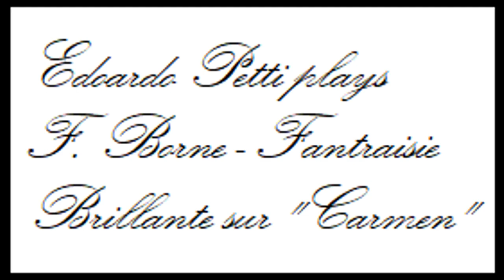Edoardo Petti plays: F. Borne - Fantaisie Brillante sur "Carmen"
MASTERCLASS BELLANTE (TE) 2022
M°Giuseppe Pelura

Final concert
F. Borne (reviewed by J.Galway) - Fantaisie Brillante sur "Carmen"

Fl: Edoardo Petti
Pn: M°Gesualdo Coggi

BIOGRAFIA / BIOGRAPHY
ITA
Edoardo Petti ha frequentato la scuola media ad indirizzo musicale I.C. Porto Romano dove ha studiato flauto traverso con il M° Laura Colucci. Ha vinto diversi primi premi assoluti e primi premi durante il percorso scolastico.

Ha partecipato a numerose masterclass con i maestri Andrea Oliva, Giuseppe Nese, Giuseppe Pelura, Paolo Taballione e Claudio Montafia. Ha partecipato nell'anno accademico 2019/20 ad un corso di perfezionamento annuale con il M° Michele Marasco presso l’Accademia Italiana del Flauto. Dal 2018 studia con il M°Giuseppe Pelura. A partire dal 2022 fa parte del Carreer Project della scuola di musica svizzera “Tiziano Rossetti Academy” e qui studia con il M°Ildiko Juhasz. Durante i suoi anni di liceo si afferma come solista ma anche come orchestrale: partecipa a molteplici concerti in orchestra sotto la direzione di Simone Genuini, di Nicola Piovani e di Michelangelo Galeati e prende parte, in veste di solista, a concerti e concorsi internazionali.

Dal 2021 è primo flauto della JuniOrchestra sezione Young dell’Accademia Nazionale di Santa Cecilia sotto la direzione del maestro Simone Genuini ed è iscritto al Conservatorio Santa Cecilia di Roma: è stato seguito dal M° Francesco Baldi ed ora prosegue sotto la guida del M° Deborah Kruzansky.

Attualmente prosegue a studiare sotto la guida del M°Andrea Oliva e del M° Giuseppe Pelura.

La sua prima idoneità in un concorso per una posizione come orchestrale arriva all'età di 16 anni con l'Orchestra Istituzionale del Conservatorio Santa Cecilia di Roma. Attualmente è anche membro, in veste di ottavinista e flautista, dell'Orchestra Istituzionale di Fiati del Conservatorio Santa Cecilia di Roma.

Dal 2021 fa parte dell'ensemble "Per un pugno di flauti" nel quale suona il flauto contralto.

A 16 anni, per la prima volta, incide per SiFaReClassic con i "Per un pugno di flauti". L'ensemble, collaborando con il M° Paolo Bernardi, l'ideatore del progetto, prende parte come ospite al disco "Fugue To Heaven".

Edoardo Petti suona un flauto Muramatsu oro 9k (tubo) e argento (meccanica), un flauto Muramatsu DS interamente in argento, un ottavino Philipp Hammig in ebano e un flauto contralto Pearl.

ENG
Edoardo Petti attended the I.C. Porto Romano where he studied transverse flute with Maestro Laura Colucci. He has won several first absolute prizes and first prizes along the way school.

He has participated in numerous masterclasses with the masters Andrea Oliva, Giuseppe Nese, Giuseppe Pelura, Paolo Taballione and Claudio Montafia. In the academic year 2019/20 he participated in an annual specialization course with Maestro Michele Marasco at the Italian Academy of the Flute. Since 2018 he has been studying with Maestro Giuseppe Pelura. From 2022 he is part of the Carreer Project of the Swiss music school "Tiziano Rossetti Academy" and here he studies with Maestro Ildiko Juhasz. During his high school years he established himself as a soloist but also as an orchestral: he participated in many orchestral concerts under the direction of Simone Genuini, Nicola Piovani and Michelangelo Galeati and took part, as a soloist, in concerts and international competitions.

From 2021 he is first flute of the Juniorchestra Young section of the National Academy of Santa Cecilia under the baton of Maestro Simone Genuini and is enrolled in the Santa Cecilia Conservatory of Rome: he was followed by Maestro Francesco Baldi and now continues under the guidance of Maestro Deborah Kruzansky.

Now he continues studing under the guidance of M° Andrea Oliva and M° Giuseppe Pelura.

His first eligibility in a competition for a position as a member of an orchestra came at the age of 16 with the Institutional Orchestra of the Santa Cecilia Conservatory in Rome.

He is now a member of the Wind Istitutional Orchestra of the Santa Cecilia's Conservatory as piccolo player and flutist.

From 2021 he is a member of the "Per un pugno di flauti" flute ensemble, where he plays the alto flute.

At the age of 16, for the first time, he records for SiFaReClassic production with "Per un pugno di flauti" flute ensemble. Working with M° Paolo Bernardi, the project manager, the ensemble takes part as a guest in the disc "Fugue To Heaven".

Edoardo Petti plays a Muramatsu 9k gold tube and silver mechanics flute, an all silver Muramatsu DS flute, a Philipp Hammig piccolo in ebony and a Pearl alto flute.